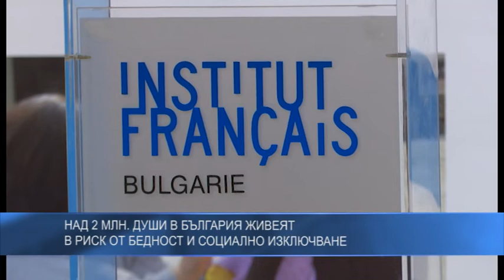Над 2 млн. души в България живеят в риск от бедност и социално изключване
Над 2 милиона души в България живеят в риск от бедност и социално изключване. Това заяви служебният заместник-министър на труда и социалната политика Надя Клисурска по време на конференция по случай Международния ден за изкореняване на бедността.  По думите на Клисурска, до 2030г. държавата в изпълнение на европейските мерки трябва да намали бедността с над 700 000 души.